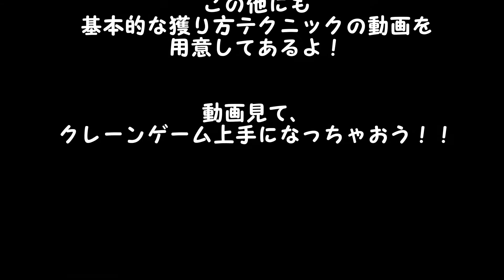クレーンゲームのプロ！NAOYA名人が教える１２の獲り方奥義⑨～差し込み～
2015年6月15日、日本クレーンゲーム協会にクレーンゲームのプロ認定をされたクレーンゲームの達人検定１級合格の、エブリデイ行田店店長五十嵐直也。

TV東京『えびちゃんずー』などにも出演した経歴を持つNAOYA名人が教える、１２の撮り方奥義（クレーンゲ­ーム攻略法）の動画です。

全部見れば、クレーンゲームの達人の技を身に着けて、あなたもクレーンゲーム上手くなっちゃうかも！？

【その他のテクニックはこちらから観られます】

②クレーンゲームのプロ！NAOYA名人が教える１２の撮り方奥義～ファイナルアタック～

③クレーンゲームのプロ！NAOYA名人が教える１２の撮り方奥義～３点獲り～

④クレーンゲームのプロ！NAOYA名人が教える１２の撮り方奥義～たすき掛け　～

⑤クレーンゲームのプロ！NAOYA名人が教える１２の撮り方奥義～真一文字～

⑥クレーンゲームのプロ！NAOYA名人が教える１２の撮り方奥義～すきまひっかけ～

⑦クレーンゲームのプロ！NAOYA名人が教える１２の撮り方奥義～カギ穴通し　～

⑧クレーンゲームのプロ！NAOYA名人が教える１２の撮り方奥義～針穴通し～

⑨クレーンゲームのプロ！NAOYA名人が教える１２の撮り方奥義～差し込み～

⑩クレーンゲームのプロ！NAOYA名人が教える１２の撮り方奥義～バウンドアプローチ～

⑪クレーンゲームのプロ！NAOYA名人が教える１２の撮り方奥義～横滑り～

⑫クレーンゲームのプロ！NAOYA名人が教える１２の撮り方奥義～ムーンサルト～